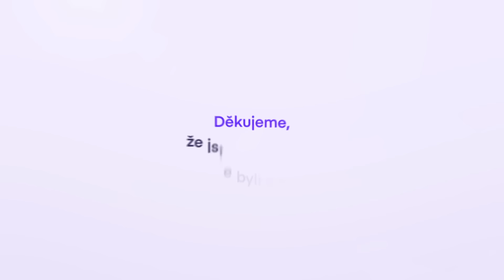sypetalk #6 - Violoncellistka Terezie Kovalová - Obětí investičního scamu?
“Když investuješ do hudebníka, tak investuješ do záře jeho osobnosti.”

V dnešním díle sypetalk nás navštívila talentovaná violoncellistka, zpěvačka a modelka Terezie Kovalová. Původem rodačka z Ostravy, jejíž talent jí otevřel dveře k nominaci Forbes 30 pod 30.

Pobavili jsme se nejen o investování, ale i o jejím pestrém životě, o penězích v hudbě,  nebo o tom, jak se stala obětí podvodu při investování. 🦹‍♀️

Tak si nenechte ujít tuto zajímavou epizodu sypetalk, a dejte nám vědět v komentáři, jak se vám líbila. 🔥